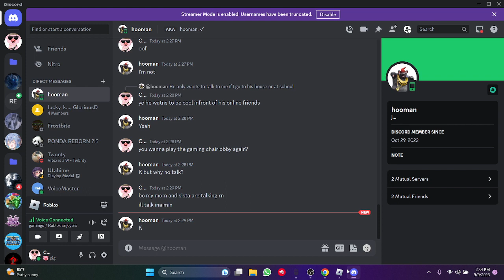Obby but your a gaming chair